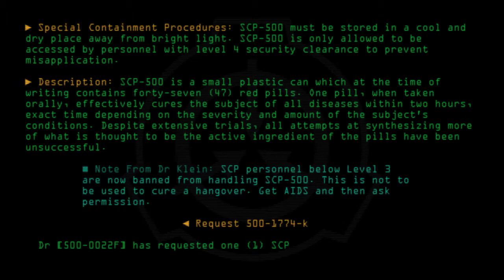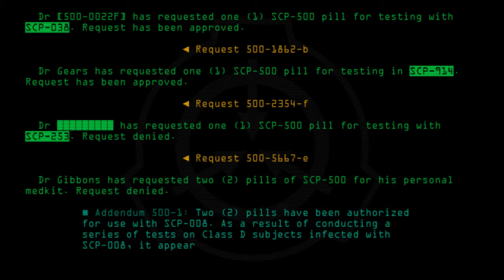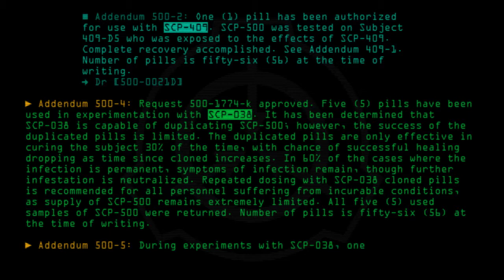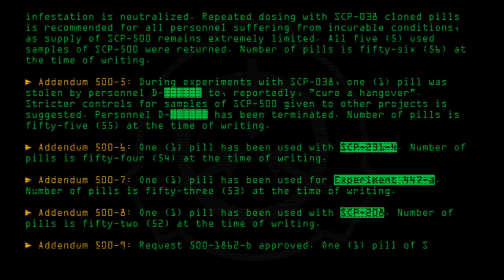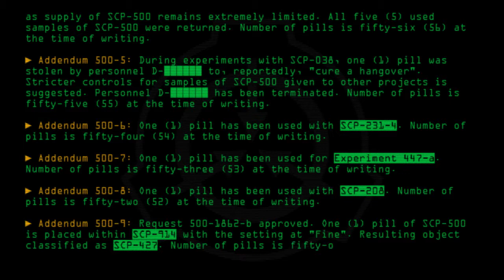SCP-500 - Panacea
Code: SCP-500
Title: Panacea
Rating: +514
Approximate Wordcount: 1106
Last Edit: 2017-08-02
Revision: 45